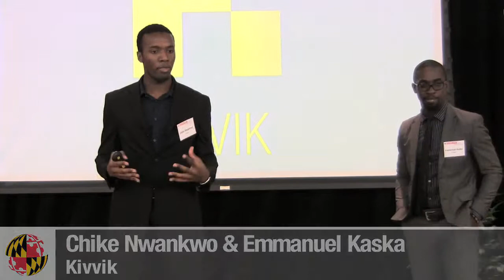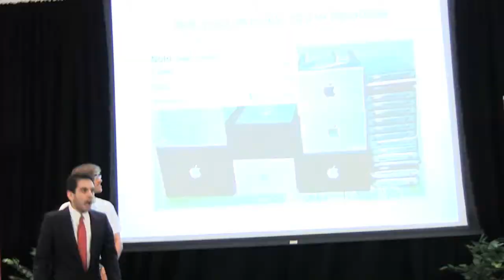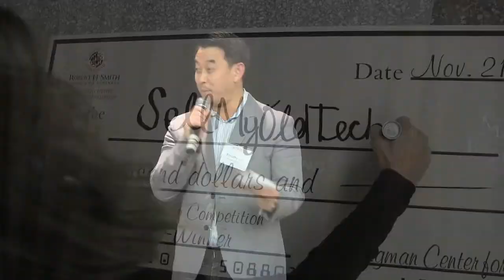Pitch Dingman Competition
Twice annually, students can compete for $3,500 in start-up funding at the Pitch Dingman Competition. Five finalists  pitch to a panel of all-star judges including regional entrepreneurs and members of the Smith School community. Watch to see who won the top prize at the fall 2013 competition.